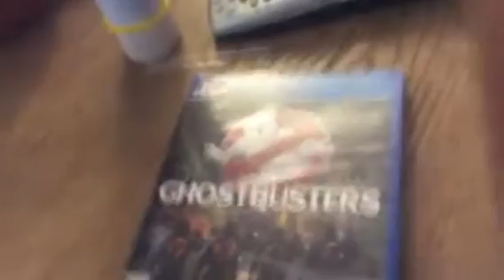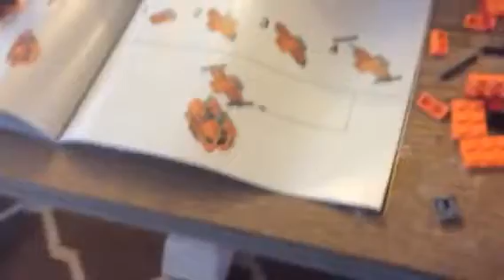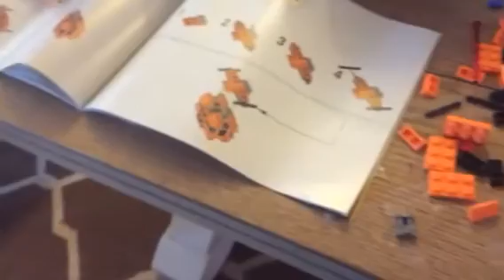Opening monster egg